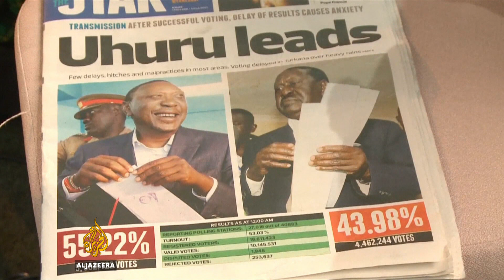Kenya election chief says 'hacking attempt did not succeed'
Kenya's electoral commission chairman has admitted its database was a target of an unsuccessful hacking attempt, but it has failed to convince the opposition, which continues to dispute the results.

Wafula Chebukati's remarks came on Thursday following allegations by opposition leader Raila Odinga that hackers infiltrated the database and manipulated results in favour of President Uhuru Kenyatta after Tuesday's vote.

Odinga's supporters are standing by their claims of fraud and say their candidate is the real winner.

Jazeera's Catherine Soi reports from Kisumu in Western Kenya.